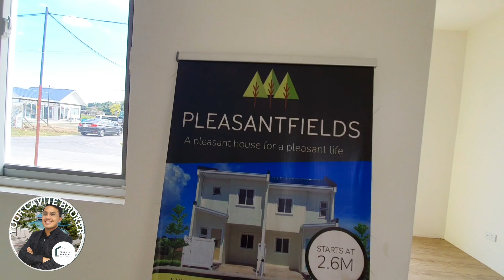2 BR ACTUAL TURNOVER TOWN HOUSE TOUR IN TANZA CAVITE - NIXON @ PLEASANTFIELDS - PRESELLING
Welcome to PLEASANTFIELDS🏠

THE NEWEST AMERICAN INSPIRED TOWNHOUSE SUBD IN TANZA CAVITE!

🏠NIXON HOUSE MODEL
♦️ 2 BR
♦️ 2 T&B
♦️ 1 OPEN CARPARK
♦️ 45 SQM HOUSE
♦️ 55 SQM LOT

HERE'S WHAT WE OFFER IN PLEASANTFIELDS ⬇️
🏠 2-3 TOWNHOUSES HOUSES (NIXON, KENNEDY, LINCOLN)
🏡 ELEGANT AMERICAN THEMED HOUSES
🌲 LOW DENSITY COMMUNITY - 2.7 Hect. Only
💛 SEMI-COMPLETE FINISH upon turn over
🧱 Buhos ang construction kaya matibay!
📍 10-15 Min away from SM TANZA
🔸️ BANK FINANCING
⚽️ With Mini Football Court
🌳 With Open Spaces and Jogging Paths
🚧 FULLY GATED COMMUNITY

PM us at Quality Homes  to know more
Eph San Juan